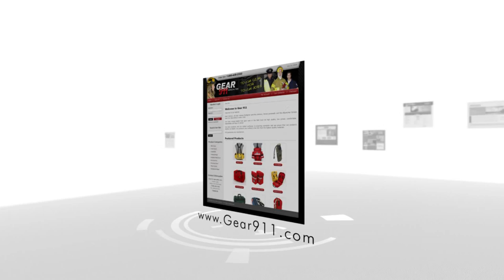Digital Attic Demo || Web Design | Graphic Design | Video Production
Digital Attic -  Fresno Video Production by Digital Attic. Fresno, CA